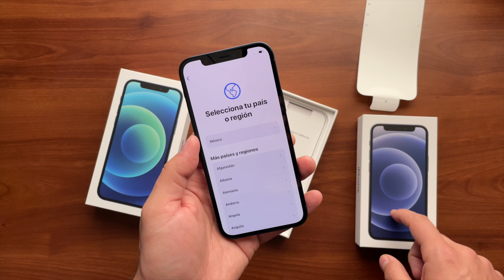iPhone 12 azul